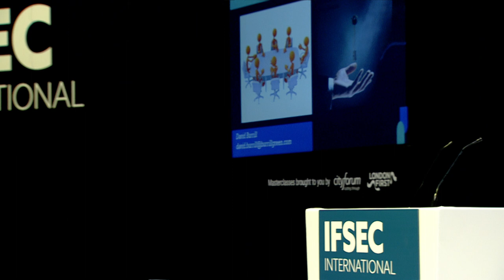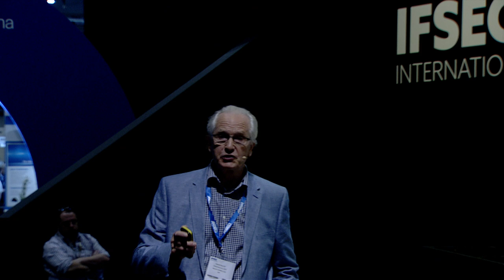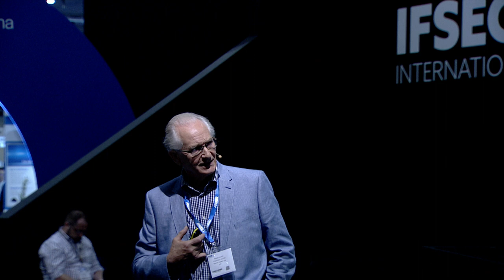Security leadership advice from IFSEC keynote, David Burrill OBE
In this video David Burrill OBE, former head of intelligence and security for land forces in the Falklands Campaign, discusses the failure and its consequences of corporate security departments not getting their voice heard in the boardroom.

For a written summary of this IFSEC Keynote Arena talk